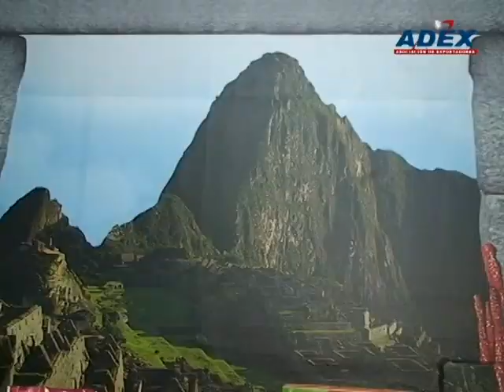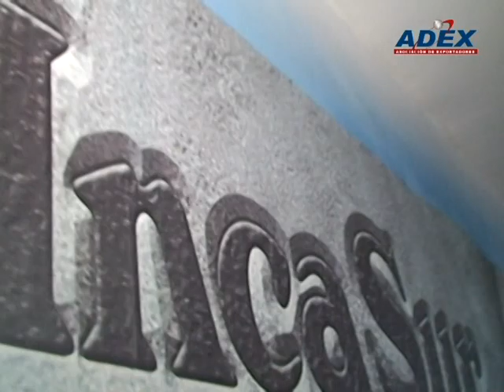Incasur participará por tercera vez en Expoalimentaria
La empresa Industrias Alimenticias Cusco S.A., nos cuenta los buenos resultados que obtuvo luego de su participación en la Feria Expoalimentaria 2010, como su ingreso a Japón, el cual se interesó por la quinua.

Por ello, este año estará nuevamente en esta importante plataforma de negocios, la cual están seguros les traerán nuevos planes de negocios.